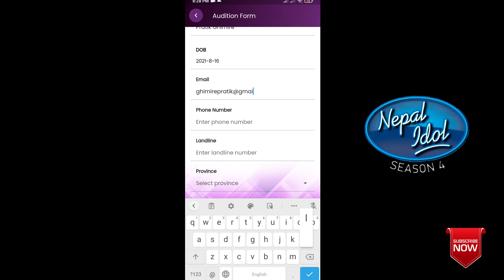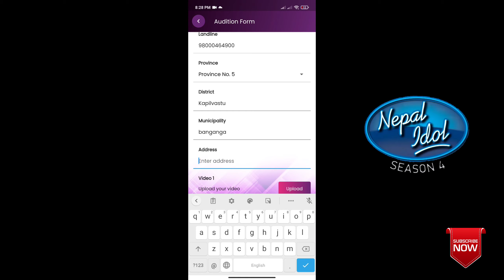Nepal Idol Season 4 को Digital Audition सुरू || यसरी दिनुहोस् Digital Audition || Ap 1 Television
Coca-Cola Nepal Presents Nepal Idol Season 3
Airing soon only on AP1HD
Powered by NIC ASIA Bank
Supported by Siddha Baba Refined Sunflower Oil
Home Appliances Partner Baltra- Home Appliances
Life Insurance Partner Citizen Life Insurance
Beauty Partner Oshea Herbals
Skin Care Partner Himalaya Herbals
Paint Partner Berger Paints Nepal
Fashion Partner Necked Express Nepal Pvt.Itd.
Advertisement Marketing AdPad Media Marketing
Exclusive Voting Partner Respect &Rise
Media Partner Annapurna Post

1)nepal idol seeson 4 pokhara
2)nepal idol season 4 episode 1
3)nepel idol seeson 4 butwal audition
4)nepel idol season 4 pokhara nucition
5)nepal idol season 4 promo
6)nepal idol season 4 Audition
7)nepal idol season 4 nepalgunj auxditkan
8)Nepal idol season 4 udltion kathmandu
9)nepal idol season 4 birtamod
10)nepal idol season 4 adltion
11)nepal idol season 4 audition pokhara
12)nepal idol season 4 audition nepalqur
13)nepal idol season 4 eddltian
14)nepal idol season 4 auditian irtamod
15)nepal idol season 4 udltion butwa
16)nepal idol season 4 audttion eplseda 1
17)nepal idol seeson 4 bikram sunar
18)nepel idol seeson 4 birtamod audtion ful
19)nepal idol season 4 best perfomance
20)nepal idol seeson 4 blind audition
21)nepal idol seeson 4 comecy
22)nepal idol season 4 chitwan audittan
23)nepal idol season 4 coach
24)nepal idol season 4 coming soan
25)nepal idol seeson 4 contact mumber
26)nepal idal season 4 sunil chidal
27)nepal idol season 4 dharan
28)nepal idol seeson 4 digtal audttan
29)nepal idol season 4 dhangedhl
30)Nepal idol vs voice of Nepal